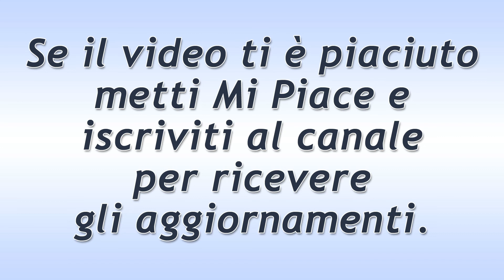Tempesta d'Amore Puntata del 19 Giugno 2020: La Forte Discussione Di Henry!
Tempesta d'Amore trama puntata di oggi venerdì 19 Giugno 2020!
Henry ha una forte discussione con la madre il cui sfogo viene accolto da Jessica. Inoltre il giovane, quando vede le due donne confabulare sull’abito da sposa, si insospettisce e crede che Marianne stia pianificando l’ennesima orchestrazione.